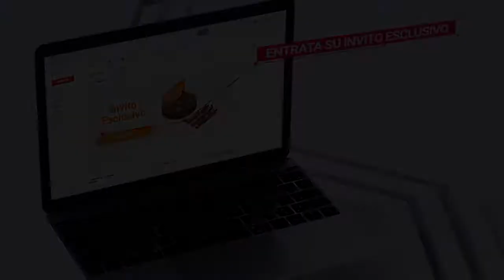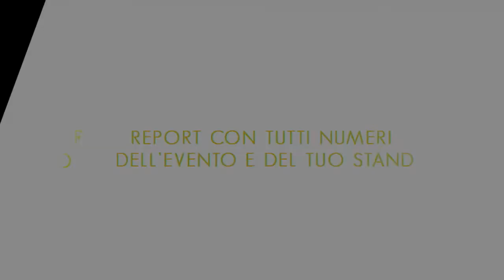Italy Virtual Wedding Event 17 e 18 ottobre 2020 - la prima fiera Virtuale interattiva in Italia.